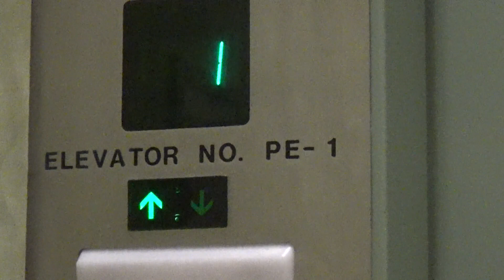Otis Series 2 Elevator @ Sports Center | Pensacola Christian College - Pensacola, FL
[Taken on 6/21/2023] I've never been in Florida before, but we are at Teen Extreme Youth Camp. This is the elevator that takes you to "Inline Skating." You'll notice that I'm wearing a fitbit which will help me get my steps in for the day, and today is not 6/23/2021. Also the time is not 7:53 pm, It's 1:43 pm. I thought this would be interesting to film from my Camcorder and not my iPhone.